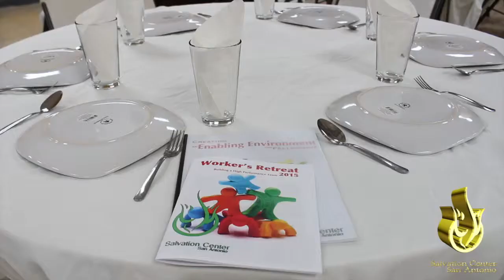iConnect News - January 25th, 2015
Video Announcements for January 25th, 2014.